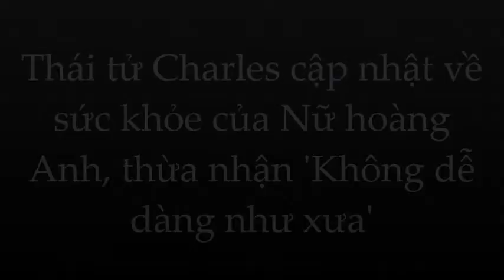Thái tử Charles cập nhật về sức khỏe của Nữ hoàng Anh, thừa nhận 'Không dễ dàng như xưa'